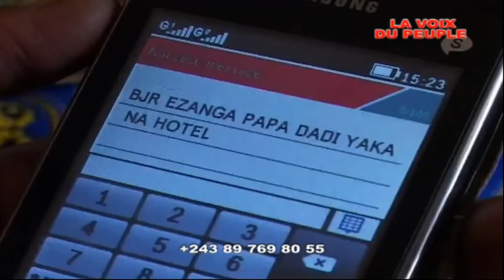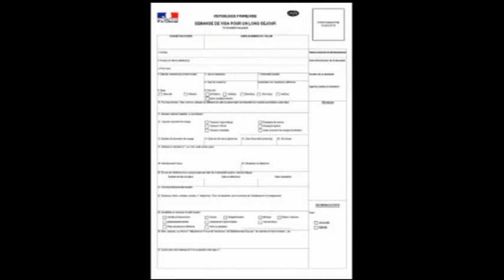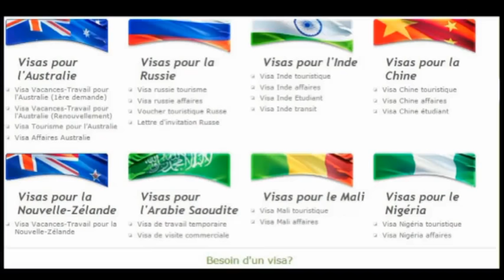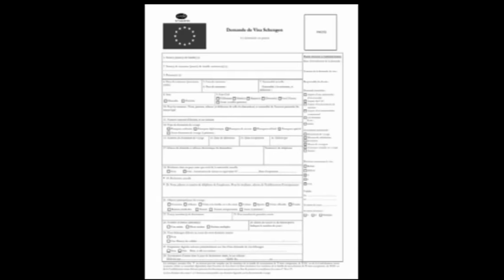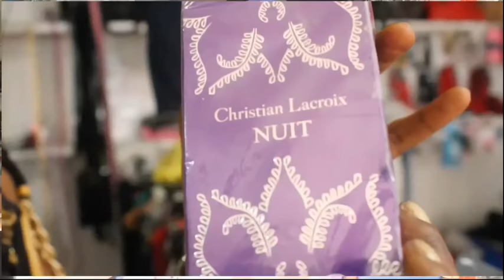NOUVEAU THEATRE 2016: VIEU MAVUANGA 3 VOLUME ET FIN